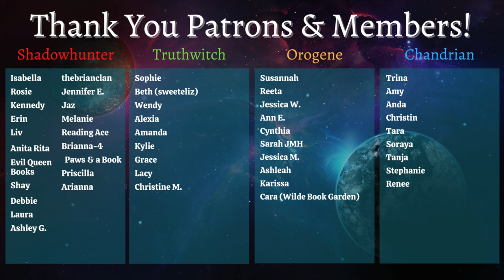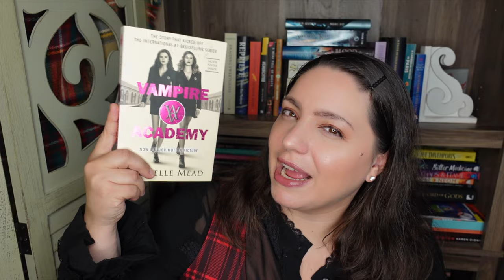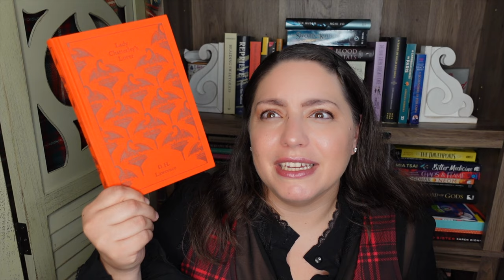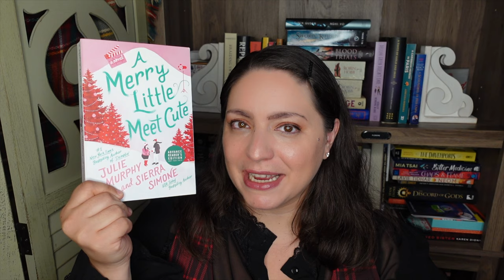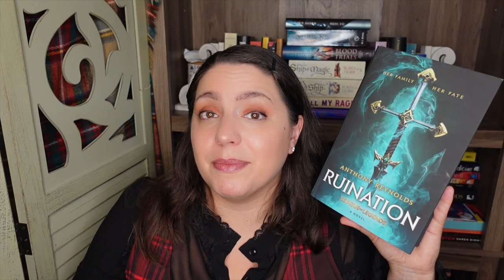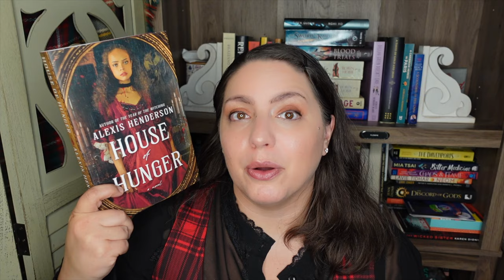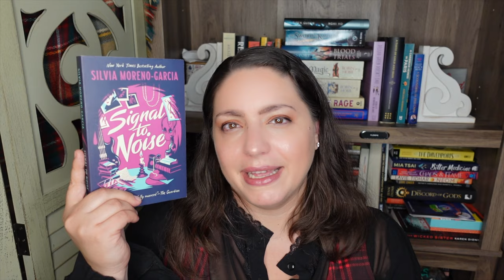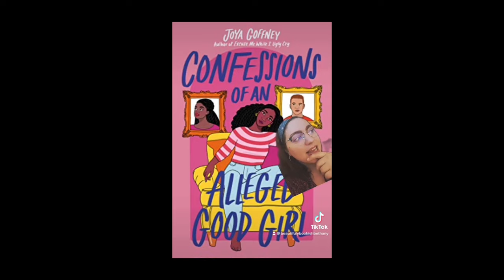Many Books & One That Made Me Cry | September Reading Wrap Up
It's time for my September reading wrap up! Let's talk about all the books I read in September. It was a lot of books this month, though I didn't have a lot of big hits this month. But I did have a book that made me cry. Let's talk about it!

Follow @Chapter3Podcast for an episode on A Little Hatred by Joe Abercrombie

BOOKS
The Make-Up Test Jenny L. Howe
*Vampire Academy Richelle Mead
The Fae Queen's Captive Sierra Simone
*Consider the Octopus Nora Raleigh Baskin & Gae Polisner
*Nothing More to Tell Karen M. McManus
*The Night of the Mannequins Stephen Graham Jones
Lady Chatterley's Lover D.H. Lawrence
*Exodus 20:3 Freydis Moon
*Lucky Girl M. Rickert
*Office Hours Katrina Jackson
*The Heartbeat of a Million Dreams Halo Scot
*Zachary Ying and the Dragon Emperor Xiran Jay Zhao
A Merry Little Meet Cute Julie Murphy & Sierrra Simone
Greenwode J Tullos Hennig
Ruination Anthony Reynolds
The Memory of Souls Jenn Lyons
*Even Though I Knew the End C.L. Polk
*Fire Kristin Cashore
*Into the Riverlands Nghi Vo
*Nothing But Blackened Teeth Cassandra Khaw
*The It Girl Ruth Ware
*Up Against It Laura J. Mixon
Chainfire Terry Goodkind
House of Hunger Alexis Henderson
Man-Made Monsters Andrea L. Rogers
The Left Hand of Darkness Usrula K Le Guin
*A Little Hatred Joe Abercrombie
*Witchful Thinking Celestine Martin
Signal to Noise Silvia Moreno-Garcia
*Galatea Madeline Miller
*Prime Meridian Silvia Moreno-Garcia
*Recitatif Toni Morrison
*The Sunbearer Trials Aiden Thomas
I'm Glad My Mom Died Jennette McCurdy
Confessions of an Alleged Good Girl Joya Goffney

EQUIPMENT
Ring Light

527 Hudson St. # 20030